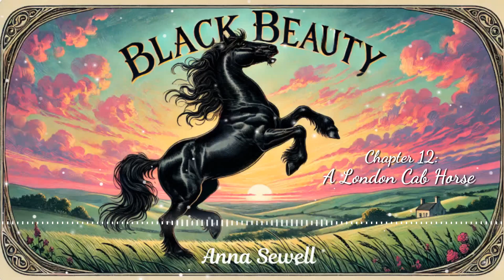Black Beauty by Anna Sewell - Chapter 12 - Free Audiobook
🐴 Welcome to Chapter 12 of Black Beauty by Anna Sewell, available as a free audiobook! 🎧

🐎 In this chapter, Black Beauty encounters pivotal moments and faces significant changes as his journey unfolds. The narrative reveals new aspects of his life and the diverse experiences that shape his path. This chapter continues to explore themes of resilience, empathy, and the profound bond between humans and animals.

About Black Beauty: 🐎
First published in 1877, Black Beauty is a cherished classic that has resonated with readers across generations. Anna Sewell’s masterful storytelling offers a compassionate look at animal welfare and kindness through the eyes of Black Beauty. This audiobook brings his compelling story to life, delivering a timeless message of compassion and understanding.

🐴 Dive into Chapter 12 and join us as Black Beauty’s journey continues.